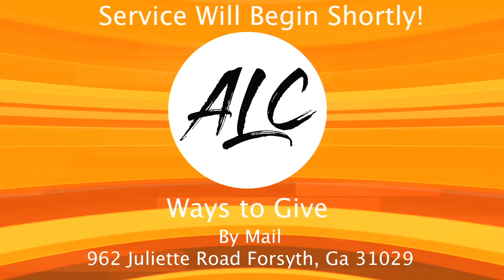Divine Expansion Part 2 1-9-22